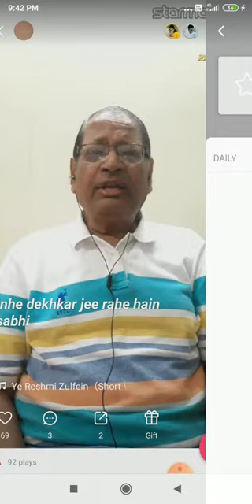31 July 2020